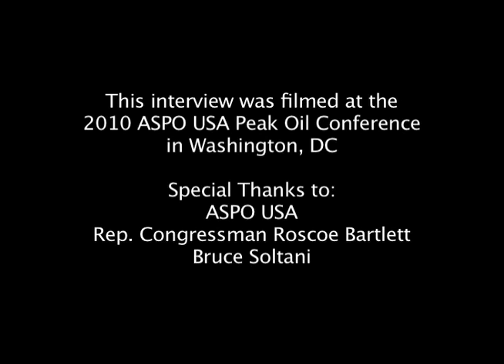Bruce Soltani interviews Rep. Congressman Roscoe Bartlett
Bruce Soltani interviews Rep. Congressman Roscoe Bartlett of Maryland on the topic of Peak Oil.